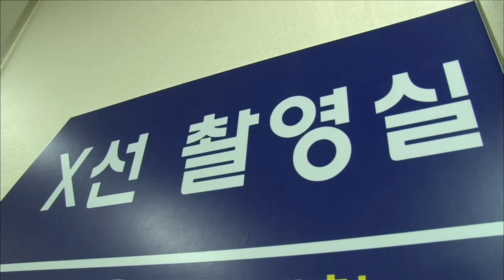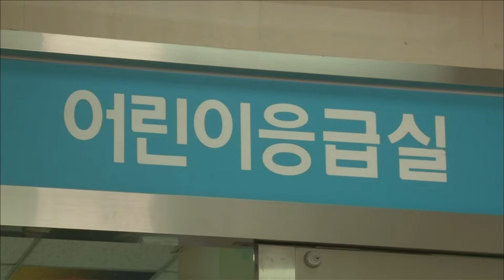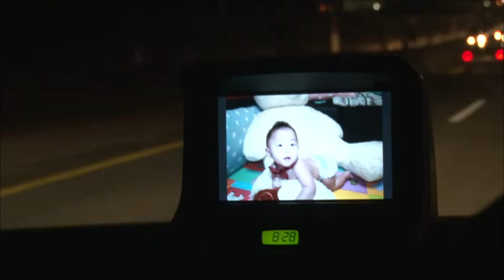[인간극장] 첫째 아가가 폐렴으로 6번째 입원했어요 (feat. 네쌍둥이) 💕돌아온 영웅호걸💕 KBS 20121106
💕영웅호걸이 돌아왔다! 천방지축 네쌍둥이 성장일기💕